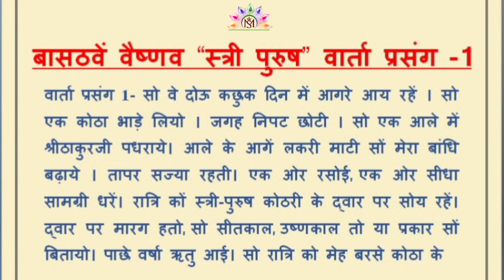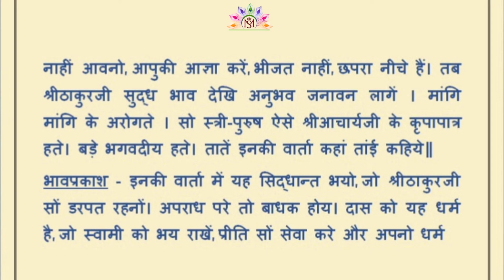84 Vaishnav Varta "चौरासी वैष्णव वार्ता बासठवें वैष्णव " स्त्री पुरुष" वार्ता प्रसंग -1"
84 Vaishnav Varta "चौरासी वैष्णव वार्ता बासठवें  वैष्णव " स्त्री पुरुष" वार्ता प्रसंग -1 "

84 Vaishnav Varta "Chourasi Vaishnav Varta Basathven Vaishnav "Stri Purush" Varta Prasang -1"